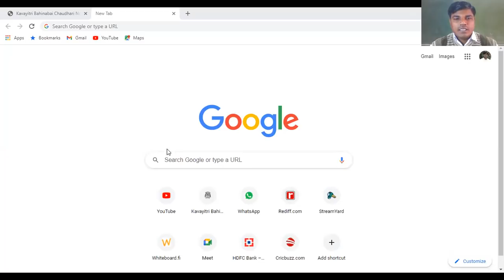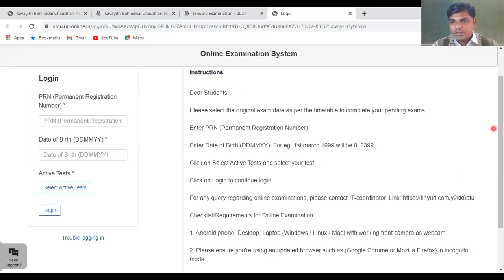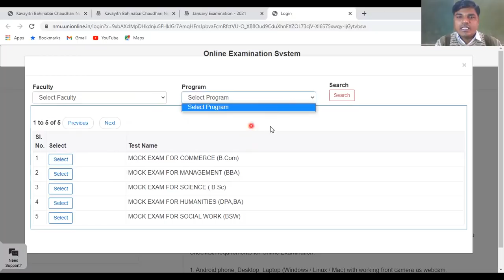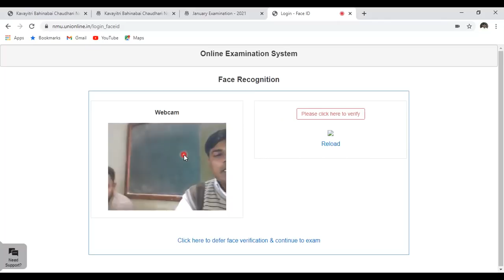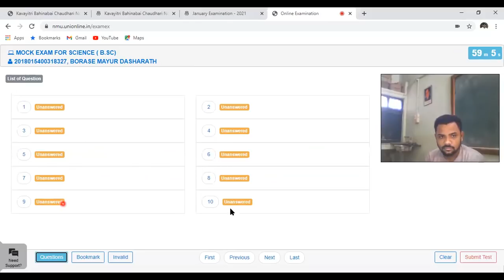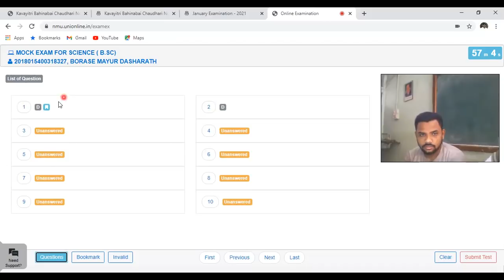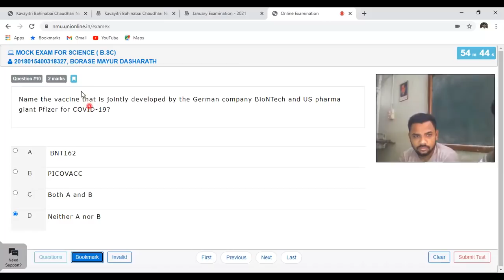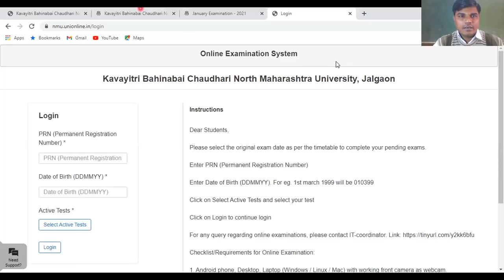How to appear for Mock Test of KBCNMU, Jalgaon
In this video steps for appearing in Mock test conducted by KBCNMU, Jalgaon are demonstrated for students of all faculties.